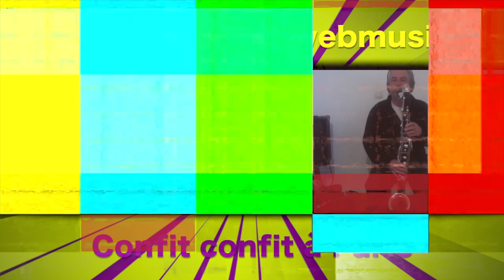Wifi Long Distance Call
On dit que le soft Zoom ne permet pas de faire de la musique en direct. Une fois  quelques paramètres pas évident à régler on peut y arriver. C’est comme sur scène : souvent le son des retours est atroce mais on est bien obligé de jouer avec un bon résultat. J'ai joué en duo avec le grand Shyamal Maitra aux percussions indiennes. La musique avec lui se crée comme par enchantement, mais j’ai eu du mal à surmonter les difficultés techniques. C’est presque un miracle d’arriver à jouer et enregistrer son et images dans des lieux différents cause du confinement. Shyamal vit à Paris XVIII et moi dans le XII. Nous avons joué simultanément à travers l’ether d’Internet. Super experience. « Dès samedi matin des choses vont changer… » dixit notre président la main sur le coeur.